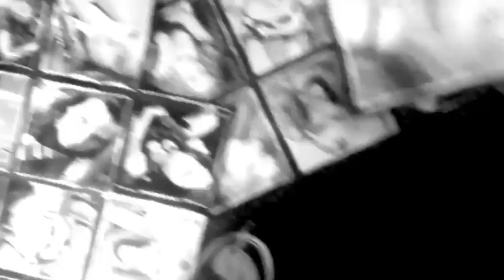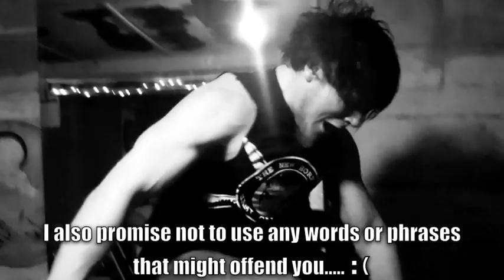D.U.F. With A Big Challenge In DGUSA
Sami Callihan has a big challenge when D.U.F. goes on tour June 3rd in Revere, MA, June 4th in Long Island, NY and June 5th in Manhattan, NY. DGUSA.tv for more info and tickets